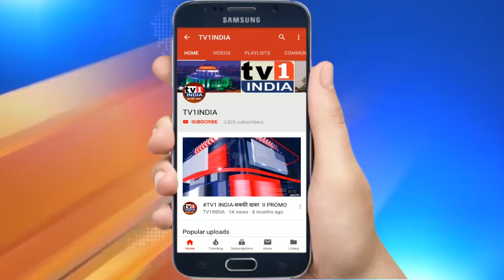ग्रामीण भारत के हुनर को बाजार उपलब्ध कराना मकसद - महालक्ष्मी सरस